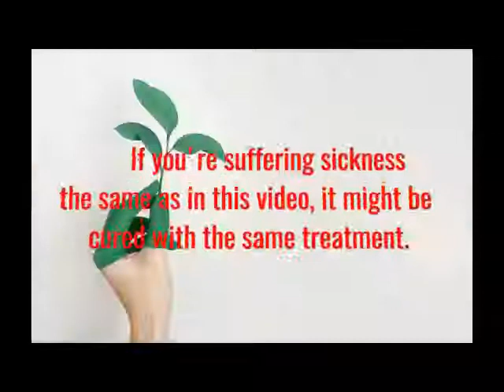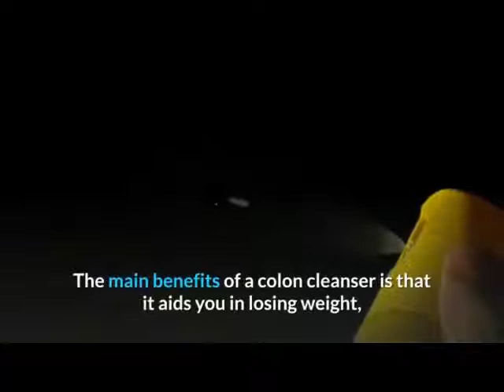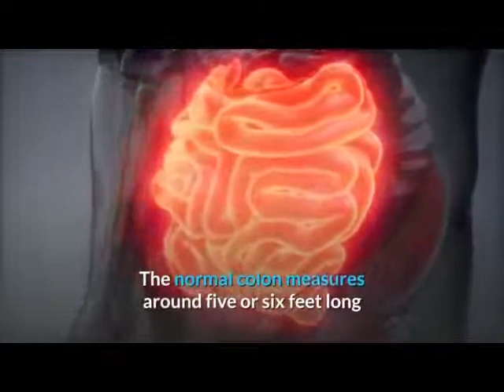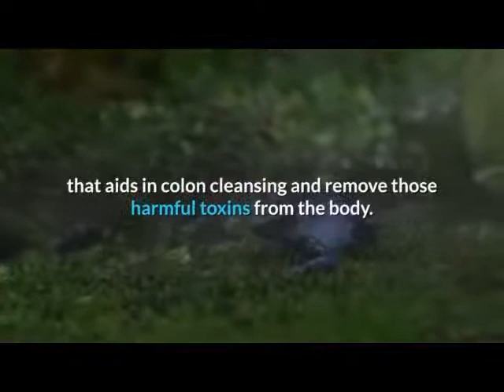Colon And Body Cleanse